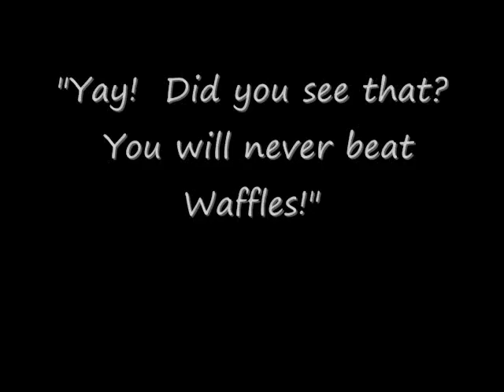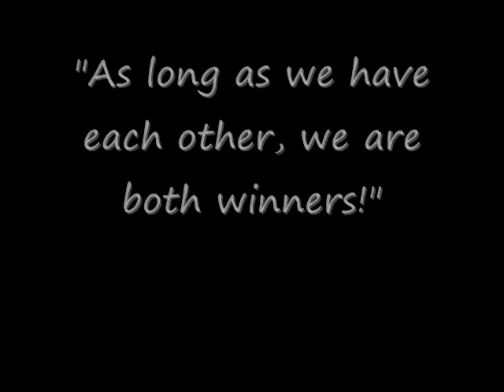Bowling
A story of two lovers competing at bowling.